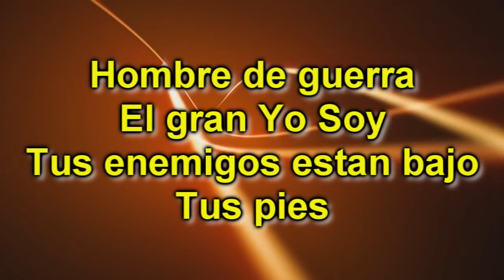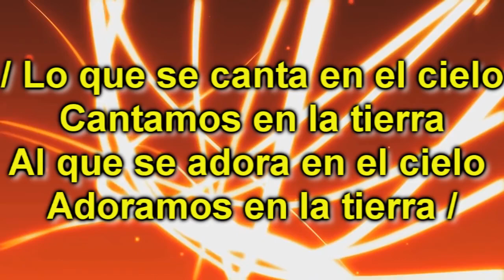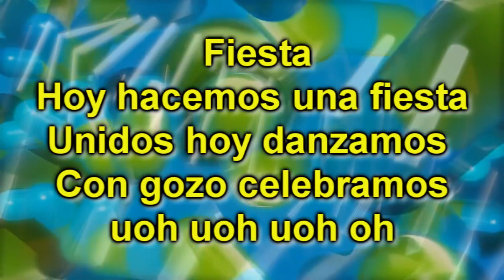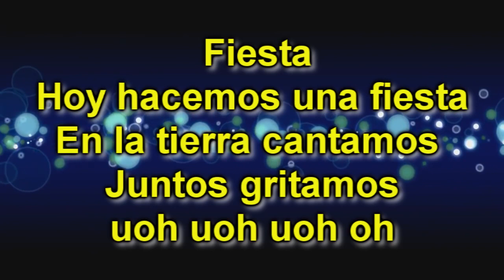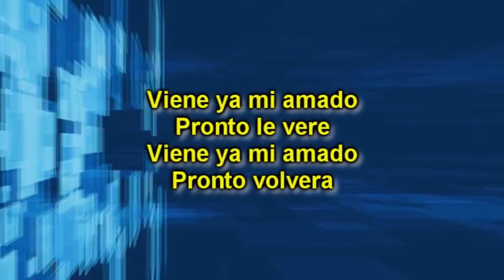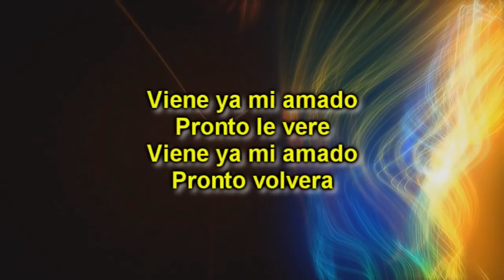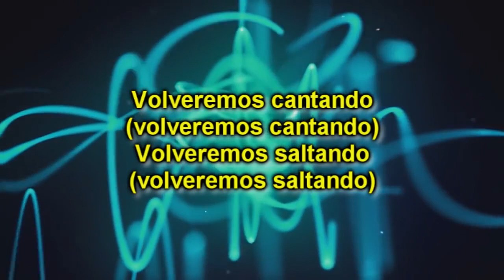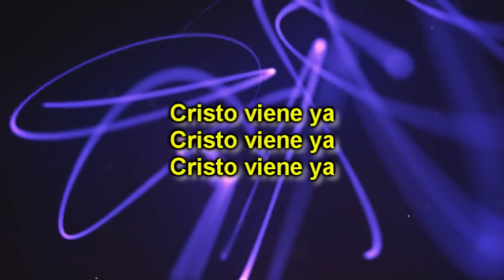Rey Vencedor, Fiesta y Viene Ya MIEL SAN MARCOS hd